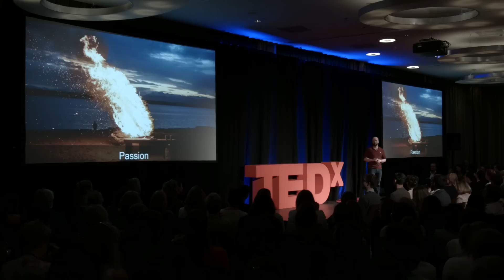Picking role models that matter | Toku McCree | TEDxZurichWomen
Mindfulness expert Toku McCree examines the views of gender roles he grew up exposed to, and how the internalization of society's views of gender impacted him.  In a funny and touching recounting of his experiences and unexpected path, Toku shares how his perception of role models eventually changed and evolved.

Toku McCree is a mindfulness expert who helps inspiring people show up at their best selves in every aspect of their lives. After obtaining a degree in philosophy and working as a stage manager for headlining rock bands, he spent over 2.5 years living in a Zen monastery. Ever since he has studied, spoken, and written about mindfulness prolifically. When he's not helping amazing people, he spends his free time lifting heavy things and taking pictures of his cat.